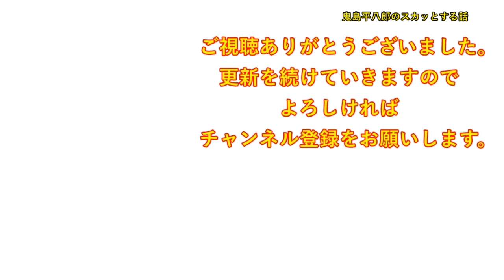テレビで『美容効果抜群！』ってやってたから試してみた。上司「黄疸が出てる！」私「え？いや、ちが・・」上司「仕事はいいから検査行ってこい！」【修羅場】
DOVA-SYNDROME